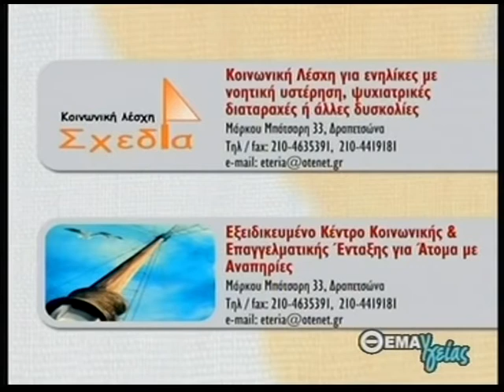ΘΕΜΑ ΥΓΕΙΑΣ @ sbcTV Ευάγγελος Γάκης Εκπ.17 B